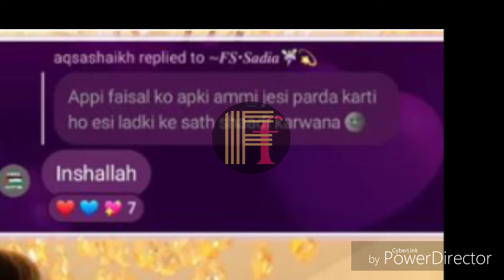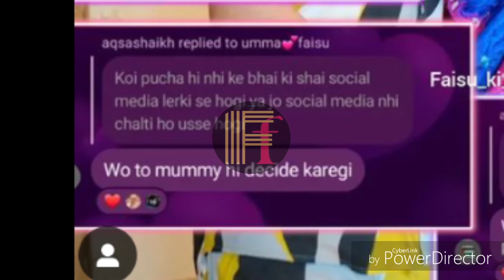Faisu sister reaction on faisu marriage👀Reveal कौन बनेगी Faisu की Dulhaniya😳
purpose only.